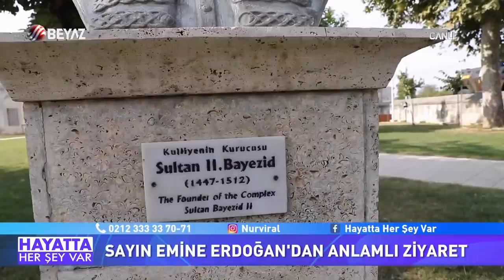Hayatta Her Şey Var 25 Eylül 2020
Nur Viral'in sunduğu Hayatta Her Şey Var programına Cuma günleri konuk olan Emekli Müftü Yardımcısı Yusuf Kavaklı, canlı yayında dini ve toplumsal konularda merak edilen soruları yanıtladı.